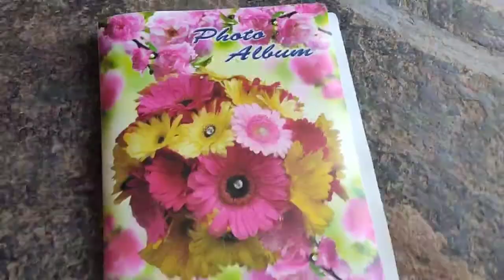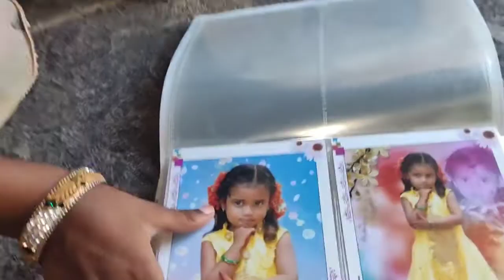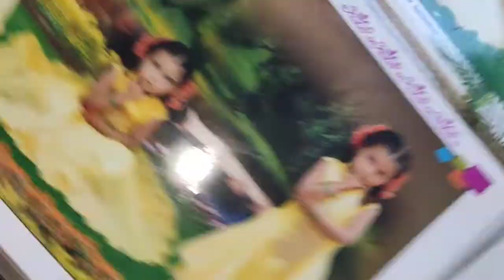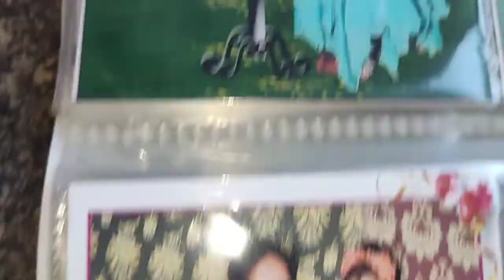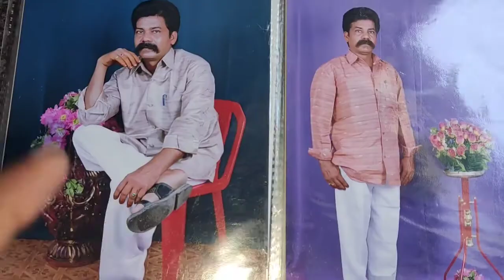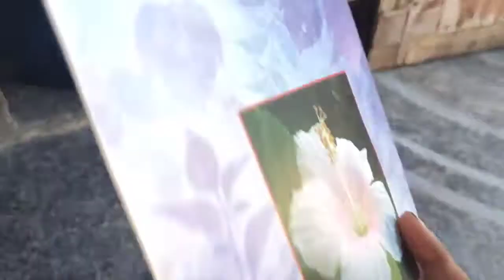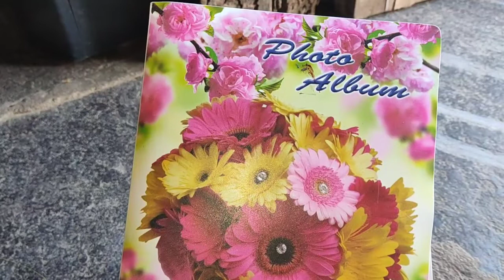రోజు లాగా కాకుండా కొంచెం different గా || మా sweet memories || ఆల్బమ్